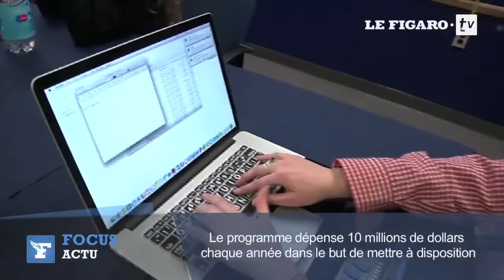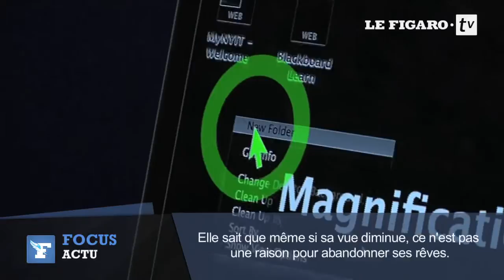"iCanConnect" ouvre les réseaux sociaux aux aveugles et sourds